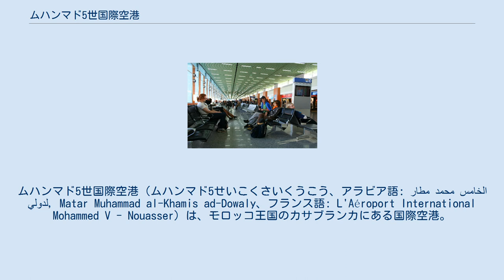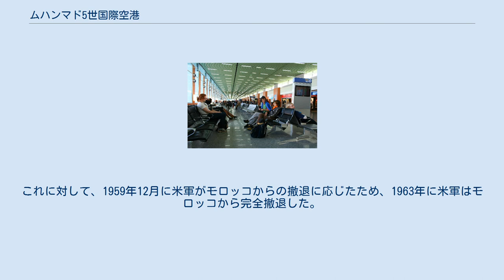ムハンマド5世国際空港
カサブランカ＝セタット地方
ムハンマド5世国際空港（ムハンマド5せいこくさいくうこう、アラビア語: مطار محمد الخامس الدولي‎, Matar Muhammad al-Khamis ad-Dowaly‎、フランス語: L'Aéroport International Mohammed V - Nouasser）は、モロッコ王国のカサブランカにある国際空港。
モロッコの国王ムハンマド5世（1909年 - 1961年）を記念して命名された。
ロイヤル・エア・モロッコなどがハブ空港としている。
 カサブランカ市内とは空港連絡鉄道で結ばれており、ターミナル1の地下にはモロッコ国鉄アル・ビダウィ線のムハンマド5世国際空港駅がある。
 もともとアメリカ空軍のヌアッサー空軍基地であった場所に開港した。
現在でも地元民は空港のことを郊外の地名である「ヌアッサー」と呼ぶこともある。
1950年代初期から中期にかけて、アメリカ空軍がソビエト連邦に向けて爆撃機を配備していた。
1956年にモロッコがフランスから独立した後、当時の国王ムハンマド5世は米軍に撤退を要求した。
これに対して、1959年12月に米軍がモロッコからの撤退に応じたため、1963年に米軍はモロッコから完全撤退した。
 ターミナルの様子